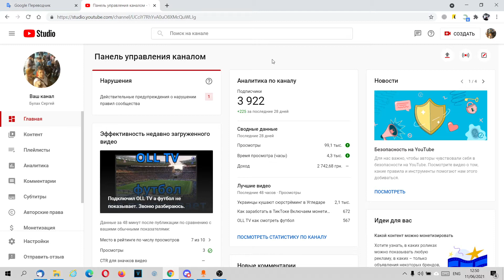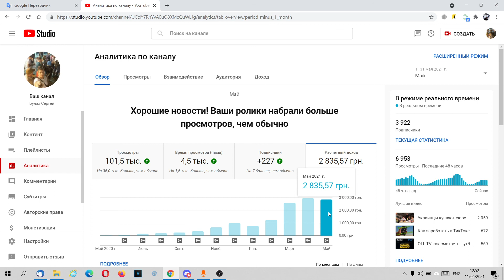Сколько я зарабатываю на Ютубе